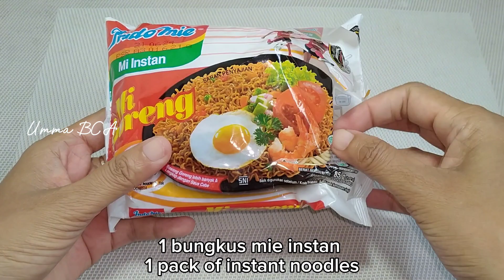Kenapa saya baru tahu resep ini , Cara membuat camilan ENAK dan MUDAH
Bismillah
Semoga Berkah

Assalamualaikum .
Hai. semua ketemu lagi di Chanel YouTube @Umma BCA
di video kali ini umma mau buat BALA BALA MIE

mau tau cara buatnya gimana...?

Bahan-bahan:
1 bungkus mie instan
1 cabe merah besar
1/2 wortel
3 daun bawang
1/4 sdt garam
1/4 sdt kaldu bubuk
100 gr tepung terigu
Air secukupnya

Mohon dukung Chanel umma BCA temen temen supaya Chanel umma BCA lebih berkembang lagi .
saya doakan diberi rejeki yg berlimpah berkah & selalu di beri kesehatan .

Mohon maaf jika ada salah 🙏

Semoga bermanfaat
Wassalamu'alaikum

Tiktok.          : Umma BCA
Endorsmen  : DM Instagram umma_bca